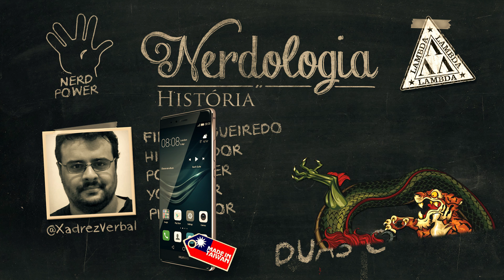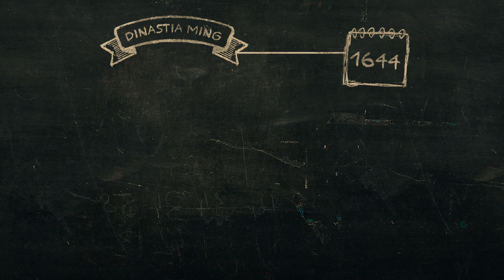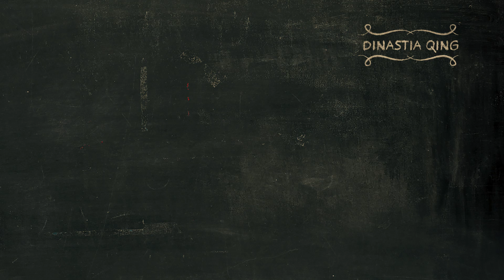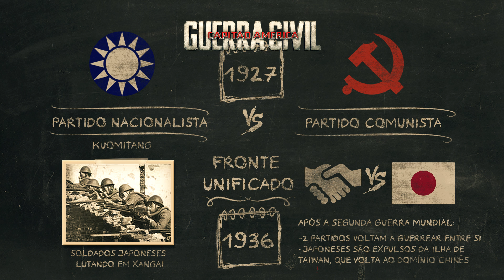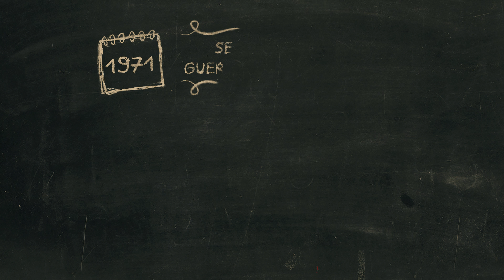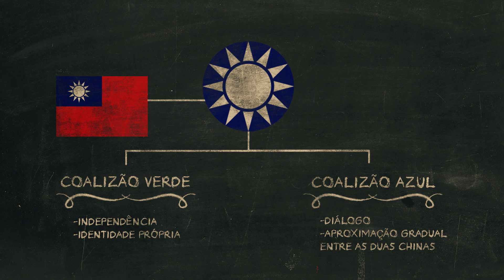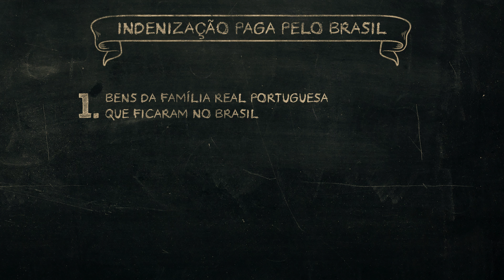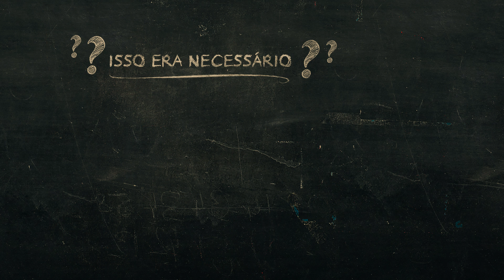Duas Chinas | Nerdologia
No Nerdologia História de hoje, vamos descobrir que seu celular Made in Taiwan é outro jeito de dizer que foi feito na China.

FONTES
O livro China: uma nova História, de John King Fairbank e Merle Goldman, é talvez a melhor obra sobre a China editada no Brasil
Para questões ideológicas da Revolução Chinesa, o livro de bolso de Wladimir Pomar, da coleção Revoluções do Século 20
Para questões de política internacional nos últimos dois séculos, o livro História das Relações Internacionais Contemporâneas, de José Flávio Sombra Saraiva

SAIBA MAIS
Texto da resolução 2758, que substitui a representação chinesa na ONU
Críticas contra Angelina Jolie por ter chamado Ang Lee de taiwanês